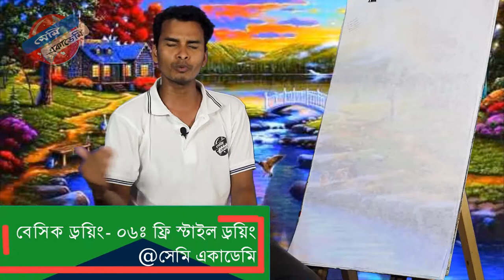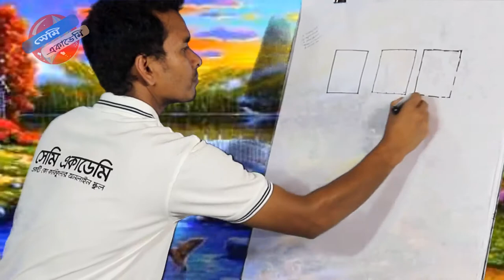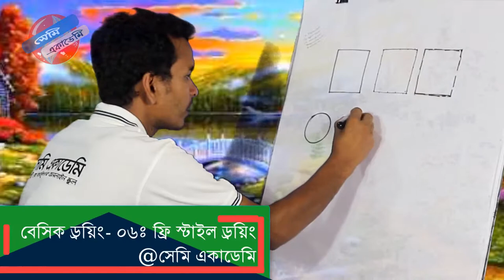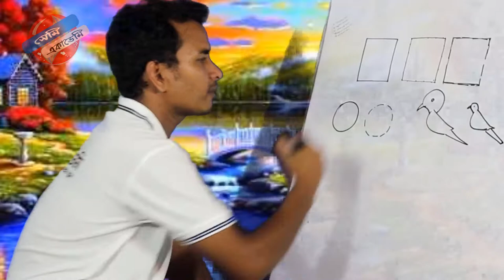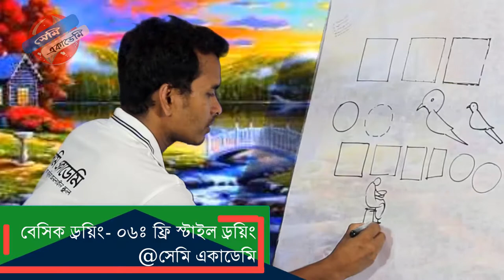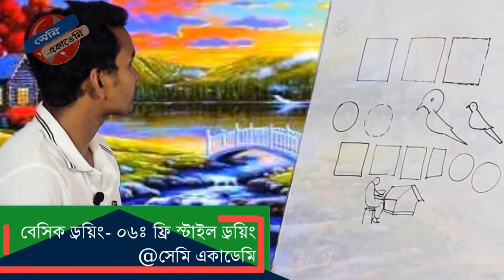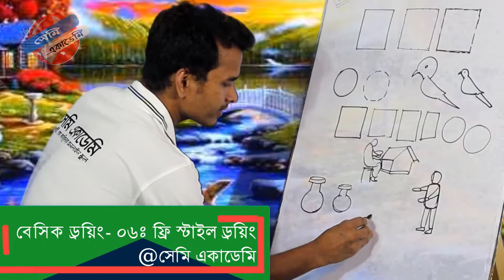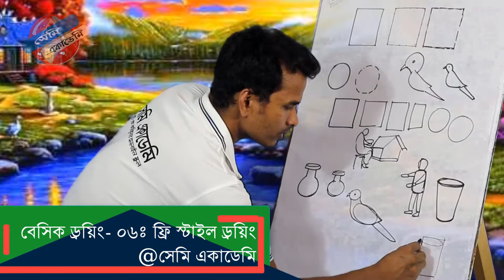বেসিক ড্রয়িং-০৬ঃ ফ্রি স্টাইল ড্রয়িং, Free style drawing.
LInk last:
বেসিক ড্রয়িং-০৬ঃ ফ্রি স্টাইল ড্রয়িংঃ
ইচ্ছেমত আঁকতে কে না পছন্দ করে ? আজকের ক্লাসে শিক্ষার্থি বন্ধুরা আমরা ইচ্ছে মত আঁকবো। তবে চল শুরু করা যাক।